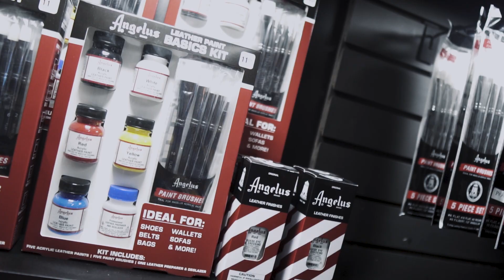INAGURACIÓN TIENDA NUEVA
NUEVO PUNTO DE VENTA EN LA COLONIA ROMA EN MEXICO PARA ADQUIRIR TUS PRODUCTOS ANGELUS

ALVARO OBREGON #128 COL.ROMA NORTE DENTRO DE STUSH